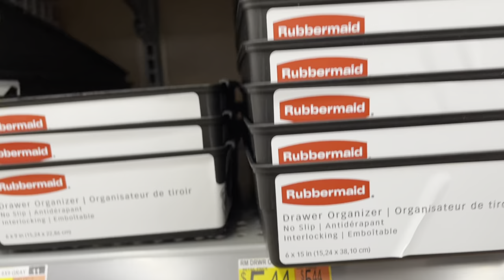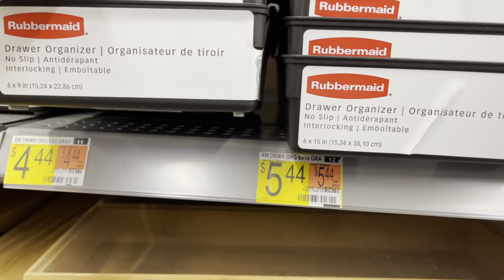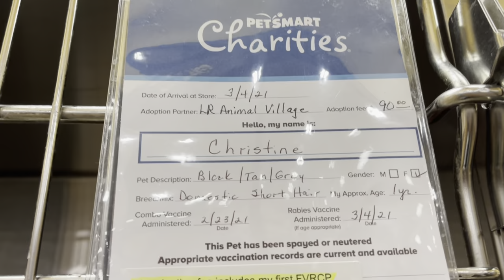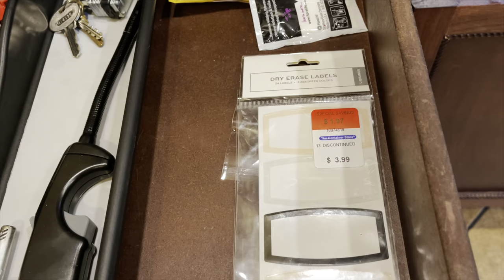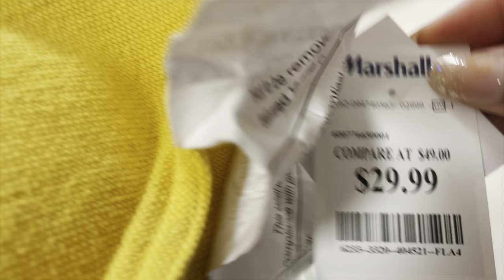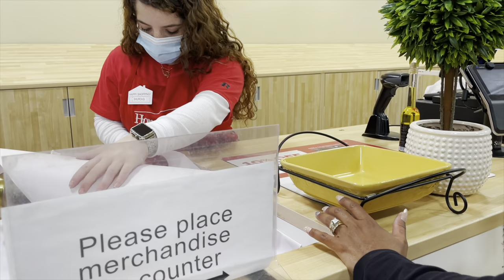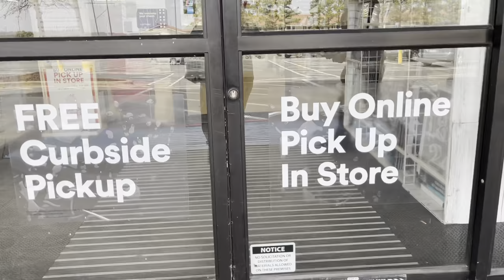4-Day Vlog | New Pet Bird | Spring Shopping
Hey friends today is a 4-day vlog of a little of this and that. Angelina got a pet bird, she named him Rico, I started my Spring cleaning and decluttering and i did a little shopping for my Spring decor.